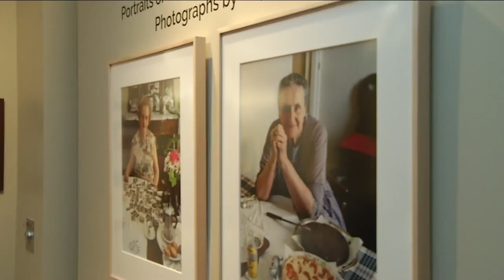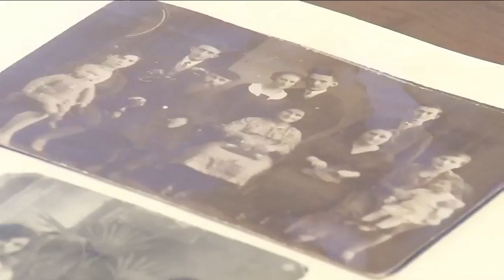JFCS Rescuers Gallery Opening WJXT with Holocaust Survivor Claire Soria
On February 20, 2019 JFCS opened "Rescuers: Portraits of Moral Courage in the Holocaust" by Gay Block and Malka Drucker.